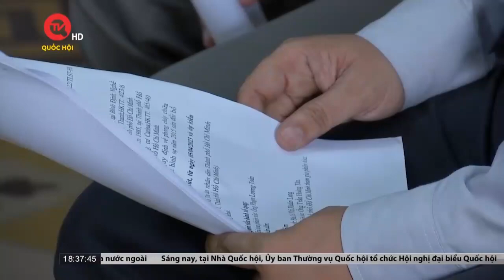Xét xử vụ cháy chung cư Carina khiến 13 người tử vong năm 2018 | Truyền hình Quốc Hội Việt Nam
Truyền hình Quốc Hội Việt Nam | Ngày 5/4, TAND TP.HCM xét xử sơ thẩm vụ cháy chung cư Carina Plaza, quận 8, TP.HCM vào đêm 23/8/2018. Bị cáo Nguyễn Văn Tùng (cựu Giám đốc Công ty TNHH XD TMDV SX Hùng Thanh) và Nguyễn Quốc Tuấn (cựu Trưởng ban quản lý chung cư Carina) bị xét xử về tội “Vi phạm quy định về phòng cháy chữa cháy”. Tại phiên tòa, nạn nhân mong muốn được bồi thường thỏa đáng.